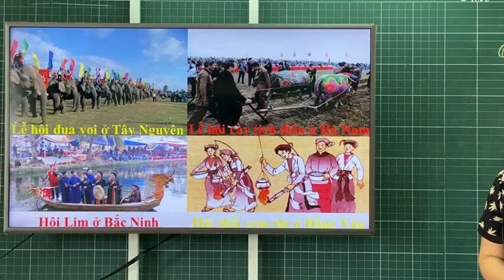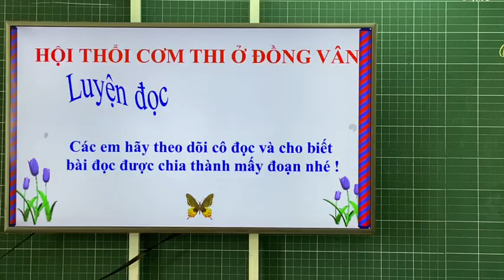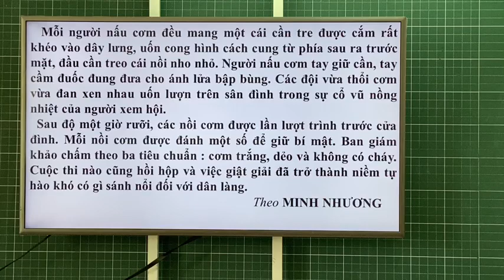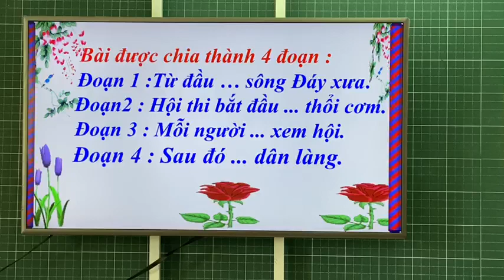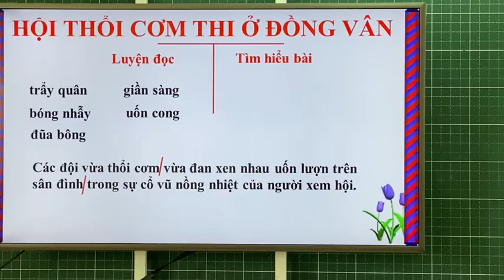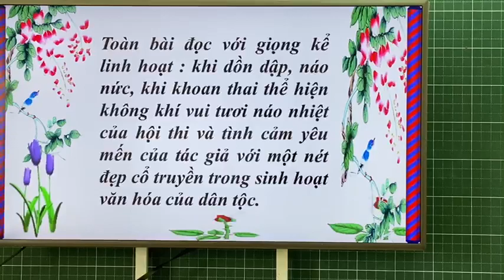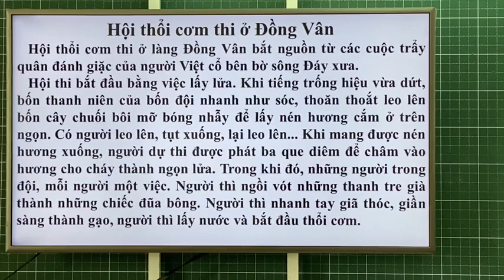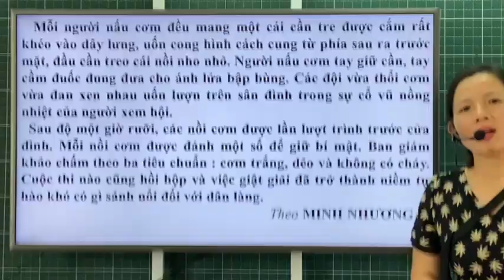Tuần 26: Ngày 21/4 TẬP ĐỌC LỚP 5 BÀI: HỘI THỔI CƠM THI Ở ĐỒNG VÂN